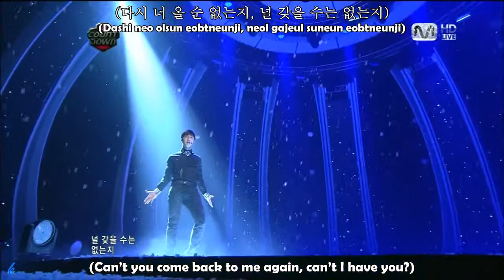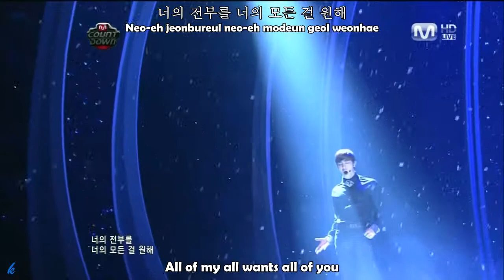Hyunseung & Kikwang BEAST Unit Let It Snow Hangul + Romanization + English